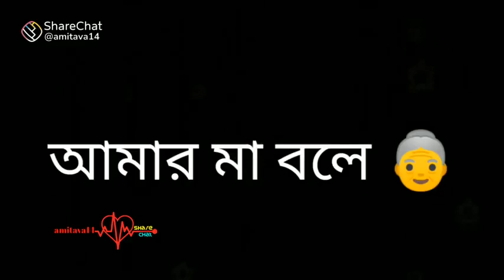ma i love you❤❤❤